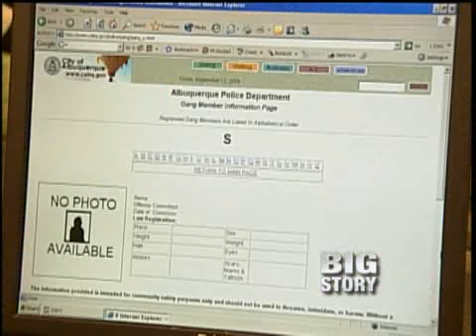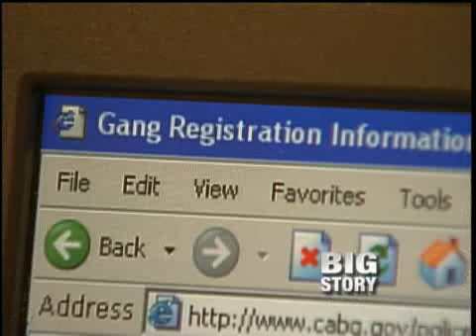Albuquerque's Gang Registry Still Empty After 2 Years